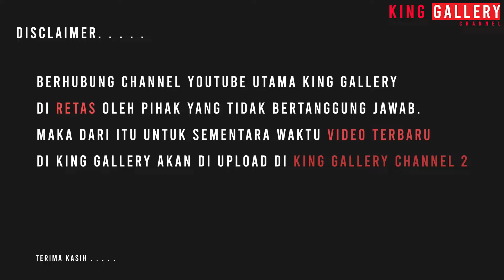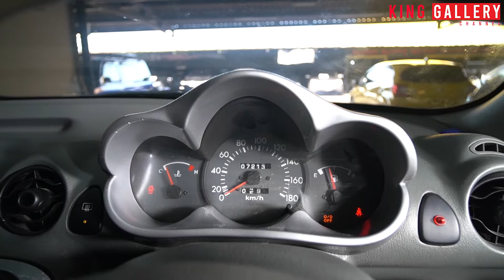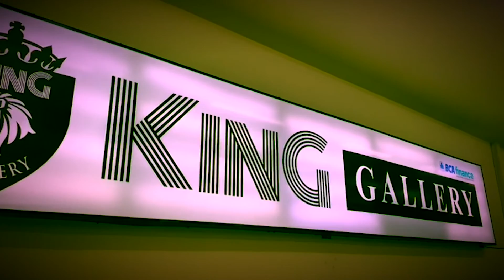KING GALLERY CHANNEL 2-CUMA 70 JT AN !!! MOBIL MUNGIL SUPER MURAH !!! KIA VISTO !!!